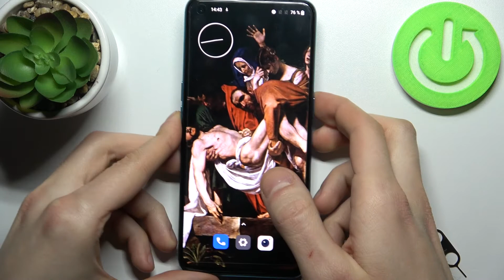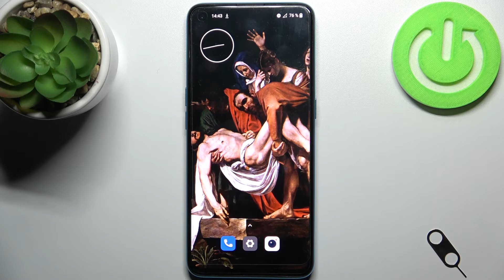Как вставить сим карту в ONEPLUS Nord CE 5G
Интересует, как установить карты nano SIM и micro SD в ONEPLUS Nord CE 5G? Интересно, как найти и открыть лоток для SIM и SD карт в ONEPLUS Nord CE 5G? Представляем вашему вниманию инструкцию, в которой мы объясним вам, как установить nano SIM и micro SD карты в ONEPLUS Nord CE 5G. Если вы ищете способ вставить эти карты в ваше устройство ONEPLUS Nord CE 5G, оставайтесь с нами, и без проблем установите их в ONEPLUS Nord CE 5G. Давайте воспользуемся нашими инструкциями и начнем полноценно использовать ваше устройство ONEPLUS Nord CE 5G с подключением к сети и внешним накопителям. Посетите наш YT-канал HardReset info и узнайте много полезных инструкций для ONEPLUS Nord CE 5G.

Как установить SIM-карту в ONEPLUS Nord CE 5G? Как установить micro SD в ONEPLUS Nord CE 5G? Как вставить SIM-карту в ONEPLUS Nord CE 5G? Как вставить карту SD в ONEPLUS Nord CE 5G? Как установить SIM- и SD-карту в ONEPLUS Nord CE 5G? Как активировать сетевое подключение в ONEPLUS Nord CE 5G? Как включить внешнюю память в ONEPLUS Nord CE 5G? Как вставить СИМ Карту в ONEPLUS Nord CE 5G? Как вставить карту памяти в ONEPLUS Nord CE 5G?